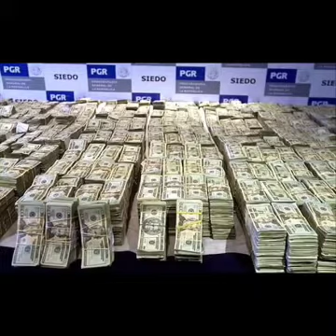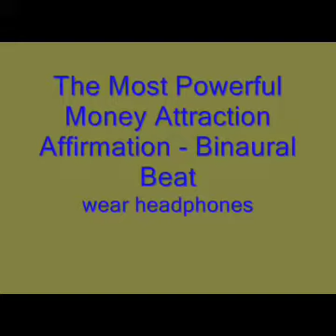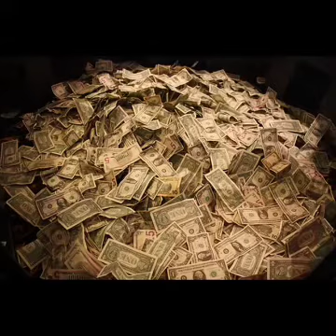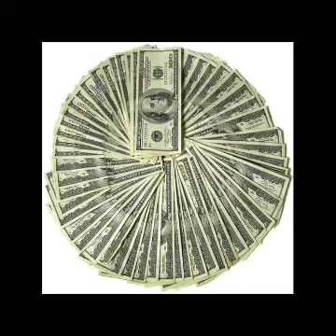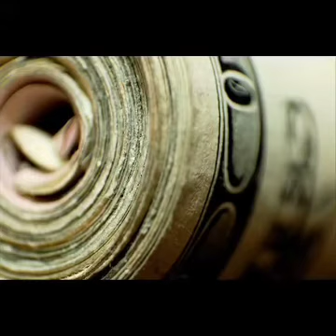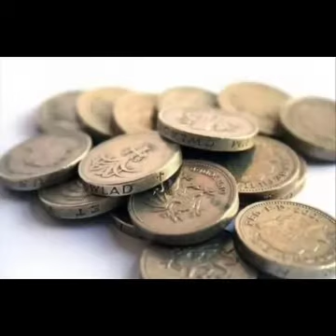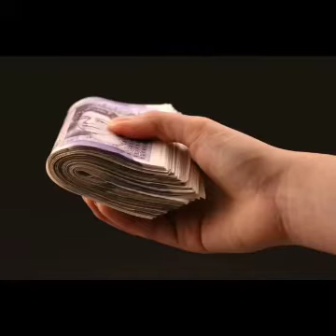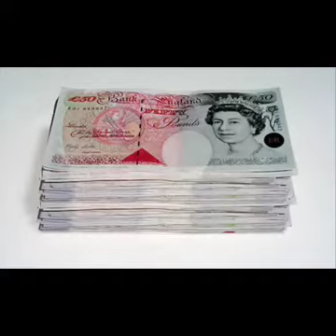Powerful Meditation for Atrract money.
This is Powerful meditation for attract money. used headset or openly
heared  in 21 days fir better result.